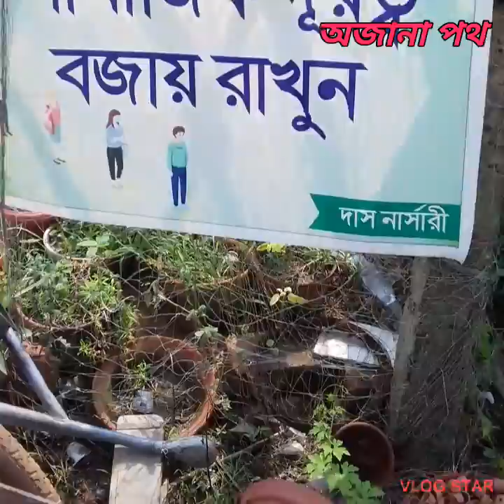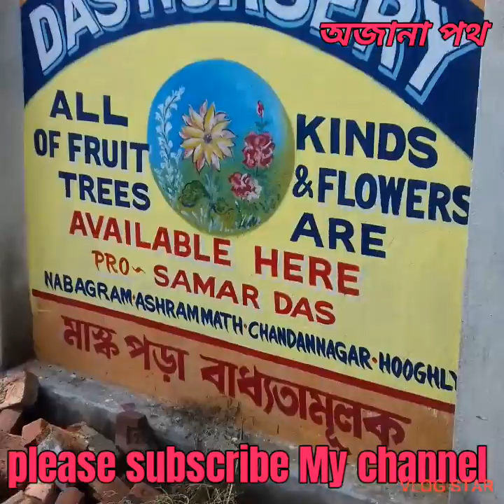চলুন ঘুরে আসি এক সুন্দর জায়গায় 😃😃😃